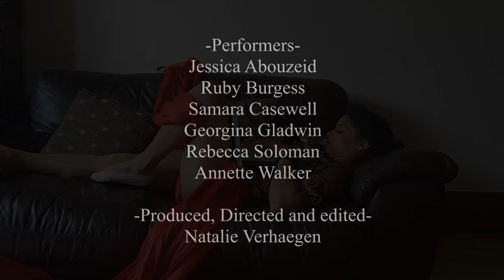Living Pictures | Loose End Physical Theatre | Lockdown Experiments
Lock Down Experiment #10: Living Pictures
We’re just waiting for the world to start again.

 Aerialists Jessica Abouzeid, Ruby Burgess, Samara Casewell, Georgina Gladwin, Rebecca Soloman and Annette Walker wait in readiness to explode back into the world of circus.

These are experiments with Loose End Physical Theatre and Circus Director Natalie Verhaegen.